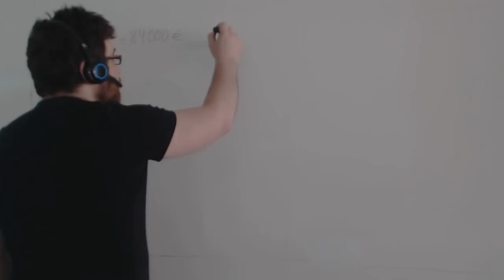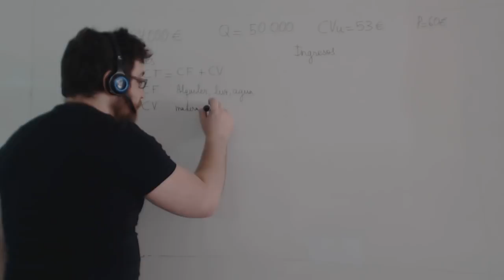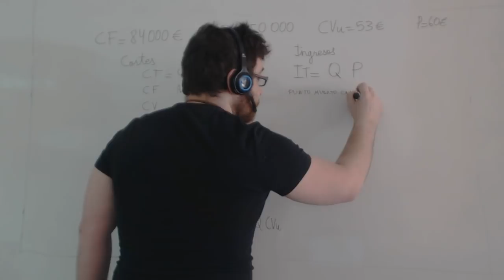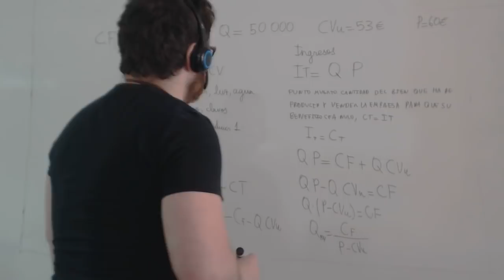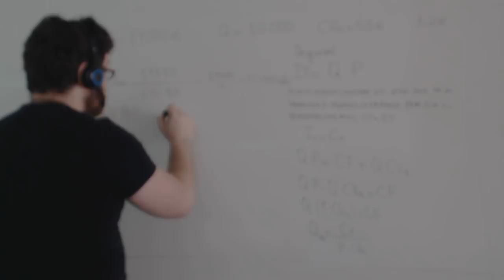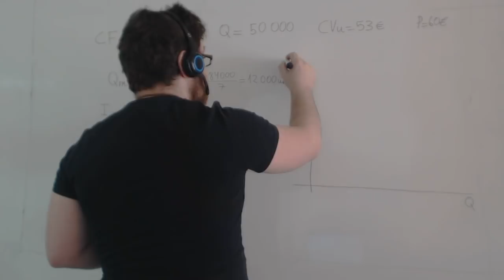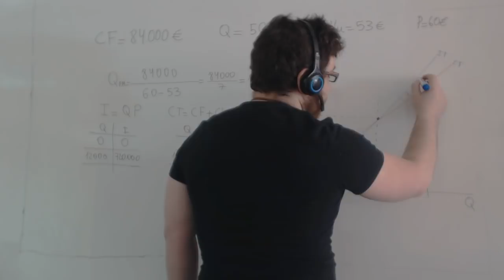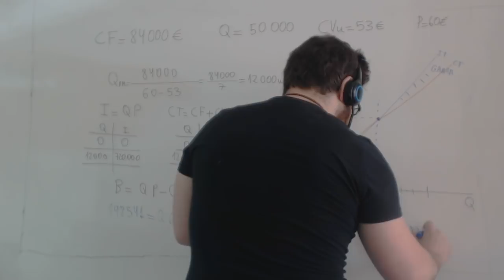Punto muerto Selectividad resueltos Economía 2º Bachillerato Academia Usero Estepona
Punto muerto Selectividad resueltos Economía 2º Bachillerato
Realizamos un ejercicio de punto muerto de Selectividad en la asignatura de Economía. El punto muerto es la cantidad de producto que tengo que vender para que los ingresos y los costes sean iguales. Se puede calcular fácilmente mediante la fórmula Q=CF/(P-CVu) donde CF son los costes fijos, P el precio de venta y CVu el coste variable unitario. Además, nos piden el beneficio para una cierta cantidad. Para calcular el beneficio hemos de restar ingresos menos gastos. Los ingresos son I=P·Q donde p es el precio y Q la cantidad vendida. Los costes totales son los costes fijos más los costes variables. Los costes variables son los costes variables unitarios por la cantidad vendida.
Academia Usero en Estepona, el centro de formación con más vídeos en Internet del Mundo presenta: Punto muerto Selectividad resueltos Economía 2º Bachillerato